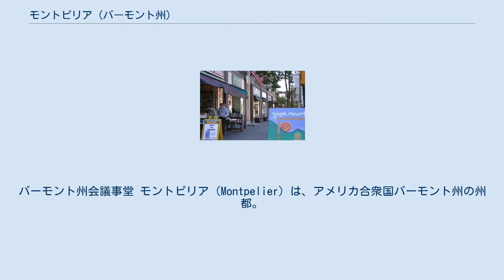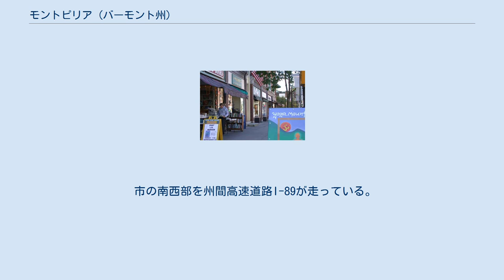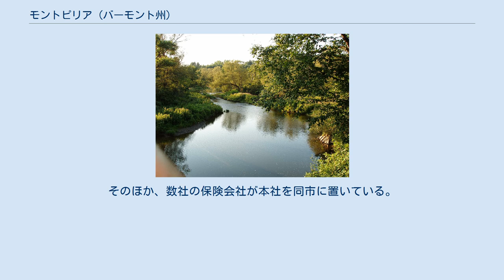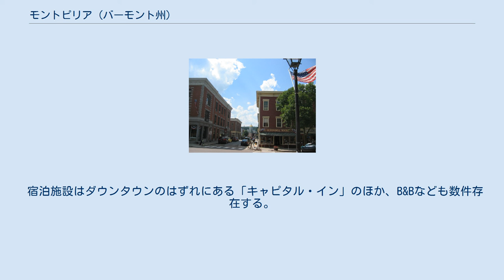モントピリア (バーモント州)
ワシントン郡_(バーモント州)
バーモント州会議事堂 モントピリア（Montpelier）は、アメリカ合衆国バーモント州の州都。
同州の中央部に位置し、隣接するバレ町（Barre）とともに小規模な都市圏を形成する。
全米50州の州都の中では最も人口が少ない。
 1859年に完成したバーモント州会議事堂はダウンタウンの西端、ステート・ストリートに位置し、市の外側からも見える。
 モントピリアは1781年8月14日に創設された。
市名はフランスのモンペリエに由来し、ジェイコブ・デービス大佐によって名付けられたと言われている。
当時は独立戦争においてフランスが13州植民地側に協力したためフランス熱が高く、フランスのものがもてはやされていた。
 軽巡洋艦モントピリア、原子力潜水艦モントピリアは同市から命名されている。
 ウィノースキー川 モントピリアは、 北緯44度15分59秒 西経72度34分19秒 / 北緯44.26639度 西経72.57194度 / 44.26639; -72.57194に位置している。
市の中心部は標高160mほどでほぼ平らであるが、周囲を丘や花崗岩の岩棚に囲まれている。
市の北側にはタウン・ヒルと呼ばれる標高270-280mほどの丘が約3kmにわたって連なっている。
 アメリカ合衆国統計局によると、モントピリア市は総面積26.6km2（10.3mi2）である。
このうち26.5km2（10.2mi2）が陸地で0.1km2（0.1 mi2）が水域である。
 モントピリア駅 モントピリアには玄関口となる空港はなく、バーモント州の最大都市バーリントン市にあるバーリントン国際空港を利用することになる。
同空港からモントピリアまでは約58km、所要約1時間である。
 アムトラックのモントピリア駅はジャンクション・ロード297にある。
セントオールバンズとワシントンD.C.間の昼行長距離列車ヴァーモンター号が1日1往復停車する。
また、グレイハウンドと提携しているバーモント交通のバスディーポもある。
 市の南西部を州間高速道路I-89が走っている。
I-89はボストンからニューハンプシャー州・バーモント州を通ってカナダ国境を越え、モントリオールに通じている。
ボストンからモントピリアまでは約288km、所要時間は3時間半ほどである。
 モントリピアの市街地 ダウンタウンの本屋街 モントピリアは時の流れを止めたような都市である。
全米50州の州都の中で唯一マクドナルドの店舗がない都市である一方で、全米にただ1社だけ残る洗濯ばさみメーカーが本社を置いている都市でもある。
サンドウィッチのサブウェイの店舗は存在する。
また、ダウンタウンには喫茶店や本屋が集中する。
 市の主産業は御影石の採掘と加工である。
19世紀には錫鉱業も栄えたが衰退した。
そのほか、数社の保険会社が本社を同市に置いている。
また、同市はニューイングランド料理学校（New England Culinary Institute）の所在地でもある。
 宿泊施設はダウンタウンのはずれにある「キャピタル・イン」のほか、B&Bなども数件存在する。
 基礎データ 人種別人口構成 年齢別人口構成 世帯と家族（対世帯数）